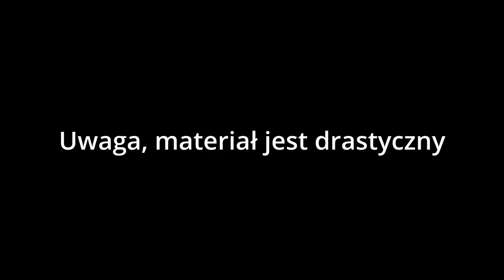Potrącenie nastolatki na przejściu dla pieszych na ul. Wojska Polskiego. (UWAGA Drastyczny materiał)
Malbork. Potrącenie nastolatki na przejściu dla pieszych na Alei Wojska Polskiego. Sprawca zdarzenia uciekł z miejsca wypadku. Zobacz wideo (UWAGA! Drastyczny materiał!)

Do zdarzenia doszło w czwartkowy poranek. Na przejściu dla pieszych na Alei Wojska Polskiego doszło do potrącenia 17-letniej dziewczyny. Sprawca potrącenia uciekł z miejsca zdarzenia, nie udzielając pomocy poszkodowanej. Dziewczyna z obrażeniami ciała została przewieziona do szpitala.

W czwartek, 31 sierpnia około godz. 07:30 na ul. Aleja Wojska Polskiego w Malborku doszło do potrącenia 17-letniej pieszej.
- „Kierujący zielonym Volkswagenem nie ustąpił pierwszeństwa 17-latce, która znajdowała się na przejściu dla pieszych. Sprawca, nie udzielając pomocy, odjechał z miejsca zdarzenia w kierunku Elbląga” – informuje st. asp. Sylwia Kowalewska, oficer prasowy Komendy Powiatowej Policji w Malborku.
- „Po dojeździe naszych dwóch zastępów do miejsca zdarzenia zastano osobę poszkodowaną po potrąceniu, nieletnią. Działania nasze polegały na zabezpieczeniu miejsca zdarzenia,  udzieleniu kwalifikowanej pierwszej pomocy osobie poszkodowanej i  przekazaniu osoby poszkodowanej dla przybyłego Zespołu Ratownictwa Medycznego” - informuje mł. asp. Mariusz Wyciszkiewicz, oficer prasowy KP PSP w Malborku.
Poszkodowana nastolatka z obrażeniami ciała została przewieziona do szpitala.
- „Policjanci natychmiast rozpoczęli poszukiwania i kilka ulic dalej znaleźli porzucony pojazd. Mundurowi zabezpieczyli dostępne monitoringi, przesłuchali świadków zdarzenia i zabezpieczyli ślady” – wyjaśnia st. asp. Sylwia Kowalewska. - „Dzięki intensywnej pracy policjanci ustalili, że związek z tym zdarzeniem może mieć 74-letnia właścicielka zabezpieczonego pojazdu. Kobieta została zatrzymana na terenie powiatu sztumskiego”.
Teraz śledczy wyjaśniają okoliczności tego wypadku.